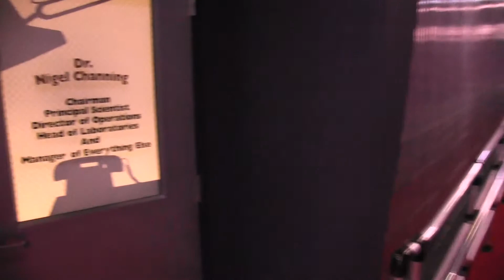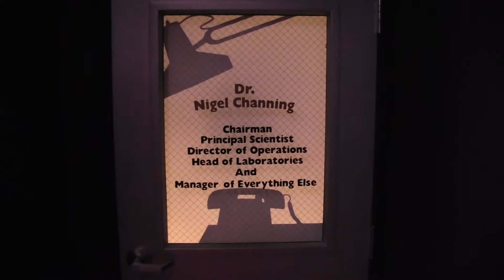Walking Though into the imagination Institute at epcot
walking into the enterance of journey into your imagination with figment which is a ride